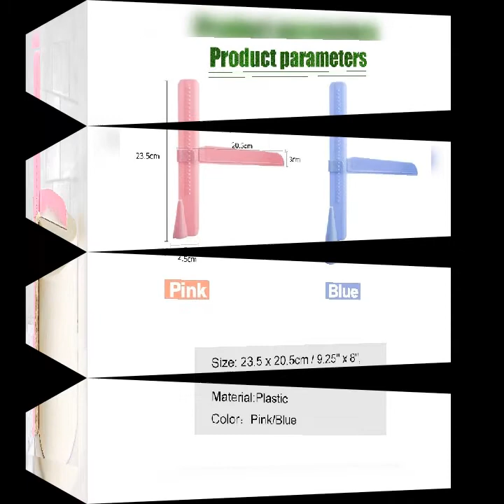Baking Cake Adjustable Decor Tools Pastry Cream Scraper